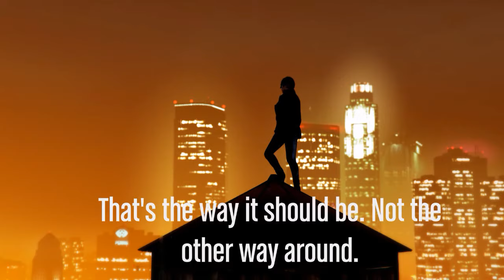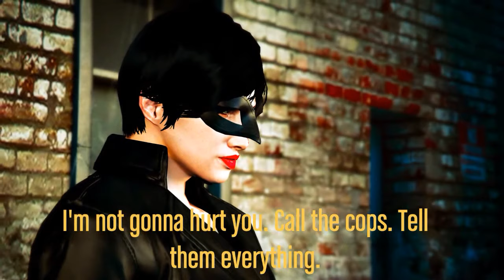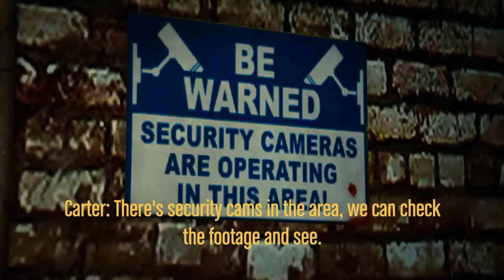Vigilantes (Act II). (GTA 5 PS4 Rockstar Editor Machinima)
Erica beats up a few members of the "Lost" MC. Two detectives investigate the crime scene hoping for answers.